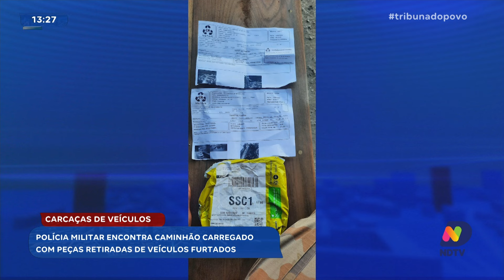Desmanche de veículos é desmantelado pela polícia no bairro Itinga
A Polícia Militar está firme na luta contra o crime em Joinville. No bairro Itinga, uma operação recente desmantelou um desmanche de veículos que estava funcionando ilegalmente. A ação policial foi decisiva para desarticular a rede criminosa que operava no local, especializada no desmanche e venda ilegal de peças automotivas. A descoberta desse desmanche é um passo importante no combate ao crime organizado na região. Confira os detalhes dessa operação e como a polícia está trabalhando para garantir a segurança da comunidade no bairro Itinga.